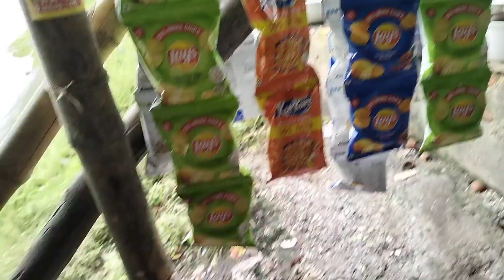BOKKHALI DIMOND HARBAR SEA BEACH